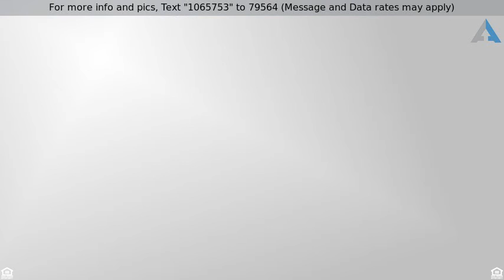Priced at $84,900 - 10007 DAFFODIL ST N #183, PINELLAS PARK, FL 33782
Nestled in the neatly manicured   we maintained Sp

Nestled in the neatly manicured & we maintained Springwood Villas Community this 2 bedroom home boasts plenty of natural light & a beautiful view of the pond in the back. With the beautiful view & an
active community center & the pool only steps away, this is an ideal location in the community. Bring your dog (maximum pet weight 25lbs) to accompany you on walks around the neighborhood. Spend
the afternoon enjoying the many activities at the clubhouse, playing pool, cards or shuffleboard or relaxing by the pool or in your private screened enclosure overlooking the pond complete with turtles &
the occasional heron visiting. Join your neighbors for occasional potluck dinners, join your neighbors on excursions to other communities & recreational centers, ladies consider joining the women’s
club…there is always something to do! Come see this bright & airy home today before it disappears! New electric A/C installed in 2015 & newer windows throughout. Property being sold "AS-IS" with right to inspect. Buyer responsible for verify all room dimensions & information.